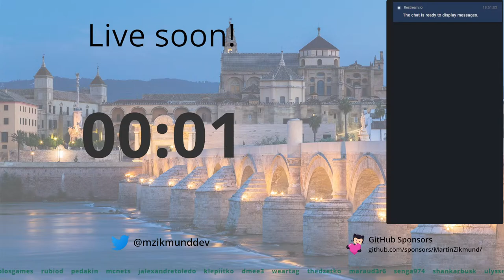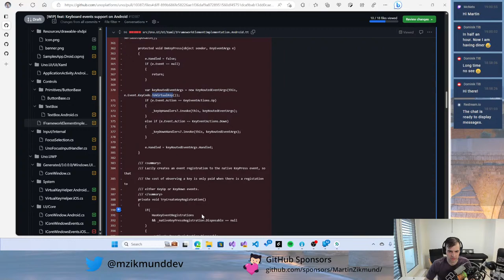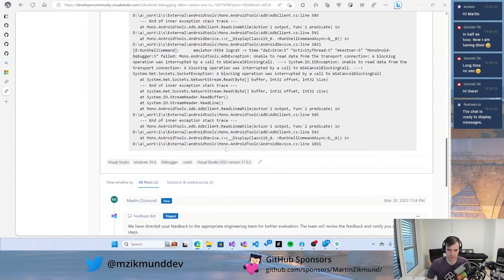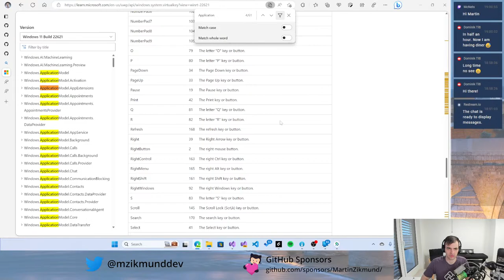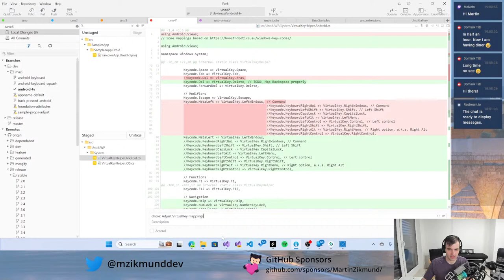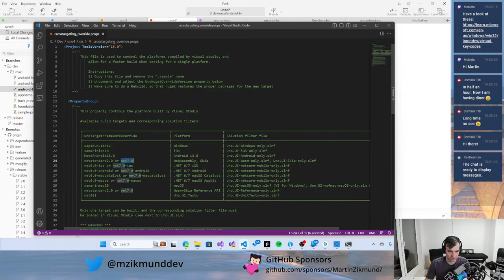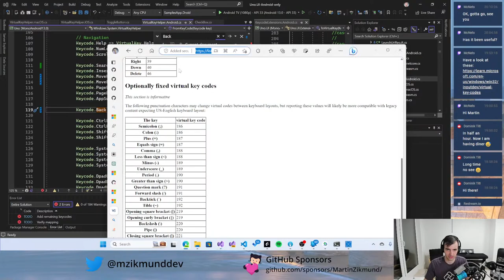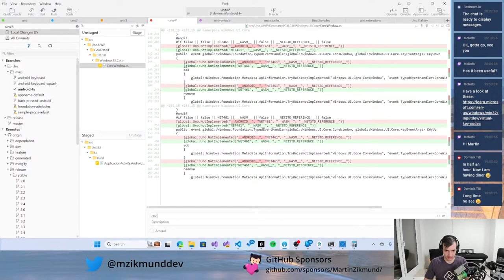Live Coding - Uno Platform Android keyboard and TV remote input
Continuing our implementation of Android key events and Android TV remote support in Uno Platform